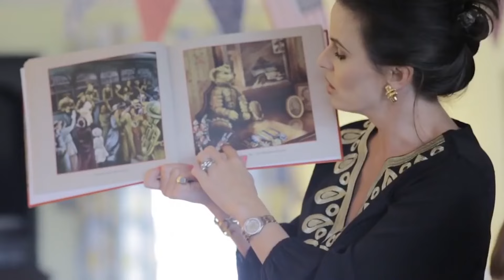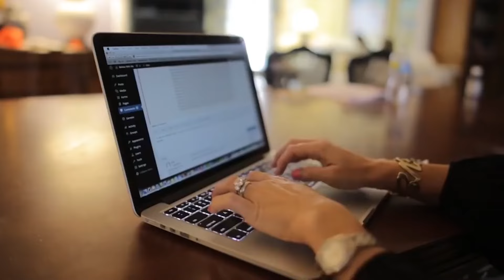САМЫЕ НЕОБЫЧНЫЕ И ШОКИРУЮЩИЕ БЕРЕМЕННОСТИ И РОДЫ. Топ 7 самых странных и необычных матерей.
Рождение ребенка – само по себе удивительное событие, но есть женщины, которые стали мамами и просто шокировали общественность.
И не пропускай новые видео!!!